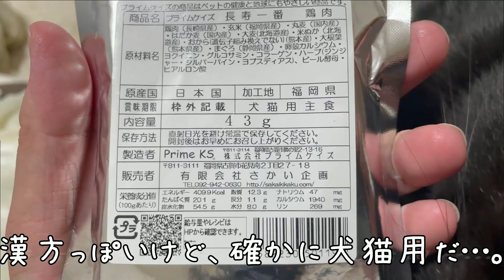黒猫の健康に良いご飯をあげました！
甘えんぼ黒猫すみれくんとの日常

名前　すみれ
性別　雄
毛色　黒
誕生日　2020/4/20
性格　甘えんぼで寂しがり
好きなこと　お気に入りのおもちゃで遊ぶこと、ドライブ